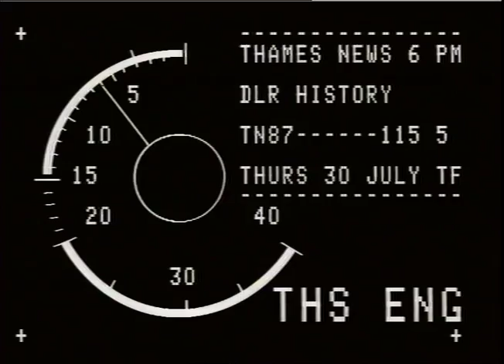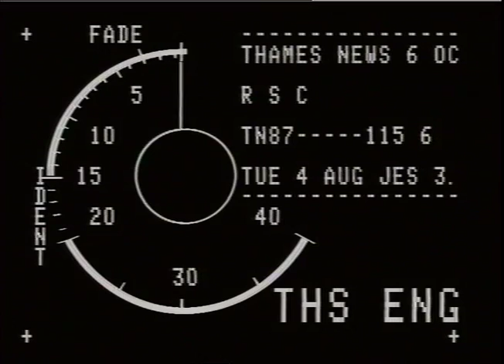TRAINS-DOCKLANDS LIGHT RAILWAY - 'Special'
THAMES NEWS. 30.7.87.DOCKLANDS LIGHT RAILWAY,OFFICIAL OPENING. PM. 87/115/5. HISTORY OF AREA._x000D